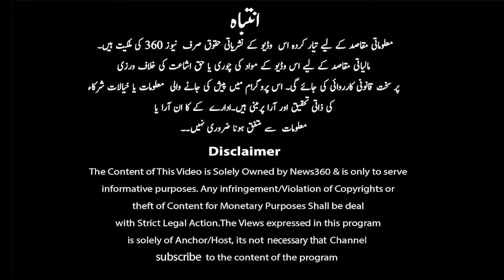New Twist in Shalimar Theatre Video Leaked Scandal | No NRO Ab ki Baar